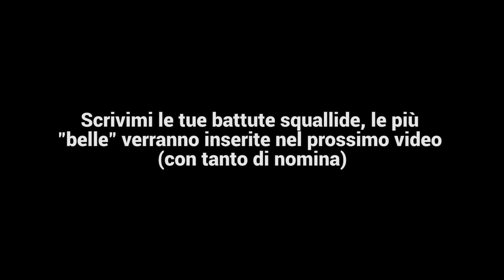Battute Squallide #5 • Frutta Maleducata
◕‿◕ Hey tu, ti aspetto anche su qui: ◕‿◕

Questo video è già stato caricato un po' di tempo fa sulla mia pagina Facebook, ma volevo renderlo pubblico anche ai miei follower di YouTube

Ad ogni modo suggeriscimi le tue battute, le più belle (se non ancora suggerite/realizzate) verranno messe in video. =P